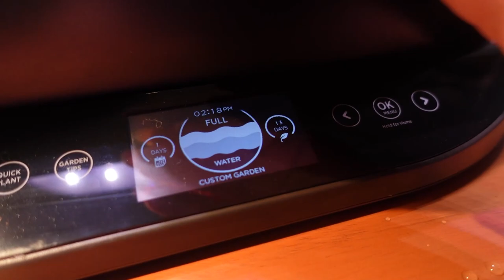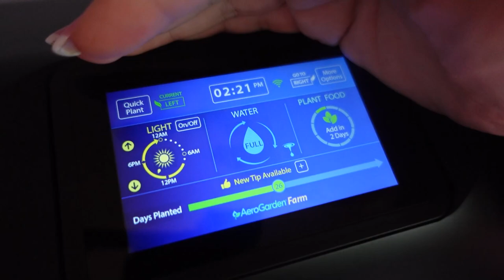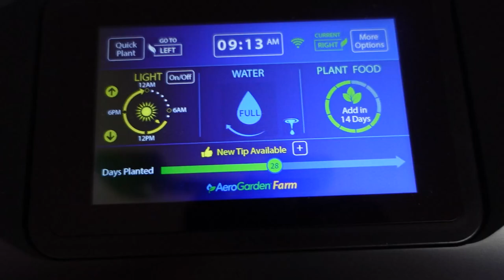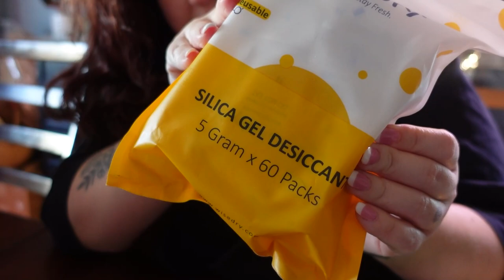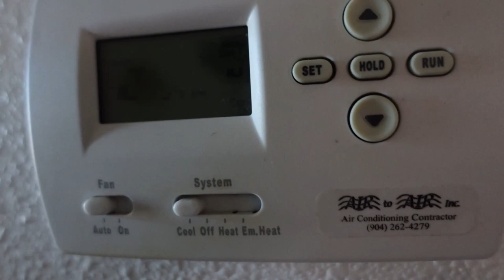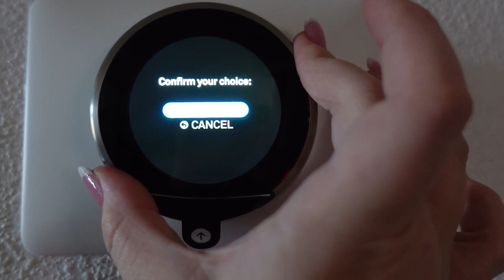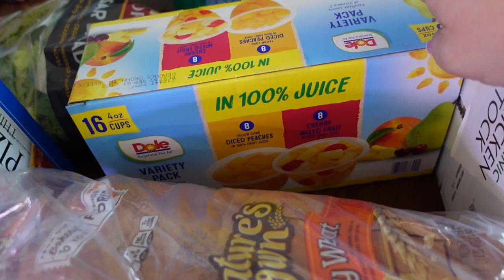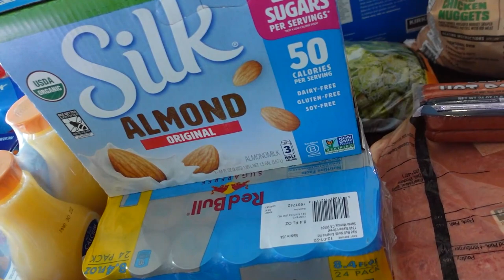Pain, Grief, and Addiction ep_30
OPEN ME ↓↓↓

timestamps
0:00 welcome to ep. 30
1:38 put your oxygen mask on first-lessons in boundaries
2:40 new aerogarden custom garden
5:08 re-grow lettuce + celery update
6:05 seed haul
9:39 tw: addiction
15:23 aerogarden farm 24xl update: day 28
17:02 stressed? let's make a list
20:30 mindful movement
24:10 installing nest thermostat- hire me
28:30 costco haul grocery games
32:08 weekly wrap up
33:07 edible arrangement streamception

This week wasn't a lot of fun. I want to remain authentic so even on weeks where I am in a lot of pain, showing that is important to me. My grief was also overwhelming. I miss my mom and I hate that I missed so much of her life due to her addiction. I wish I had more time with her.

I think I will create a meditation/ASMR/yoga standalone video for my channel and see how you like it. It seems like a natural progression to what I am currently doing.

"If you're always celebrating, you aren't growing." -Amy wisdom this week
Thank you for being just who you are.
love you to the moon and back,
taylor